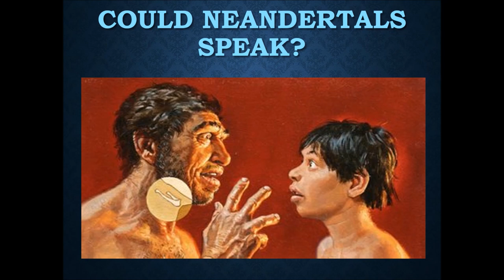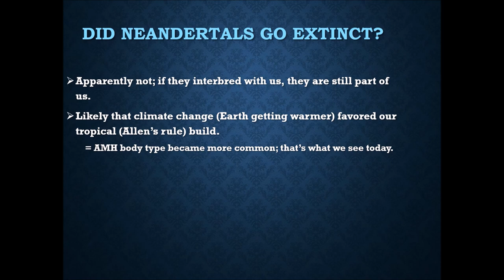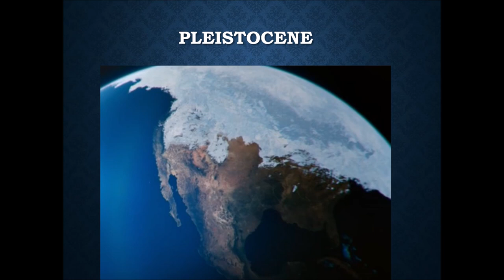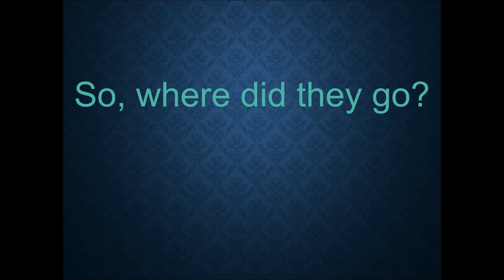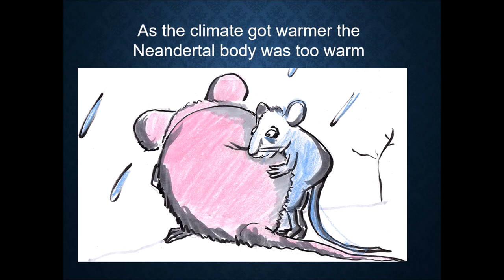Lec 21 Neanderthals (pt.3)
In this video we discuss why the neandertals did what they did and how we can tell as well as what happened to them; why (and if) they went extinct.